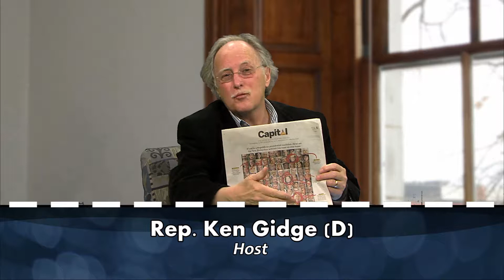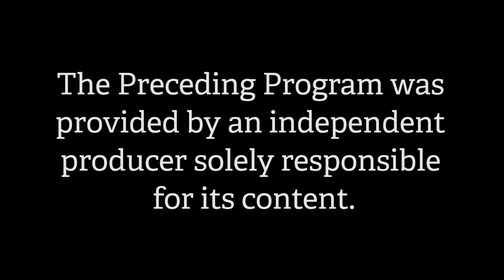The Art of Politics - Season 4, Episode 18 - Peter Leishman (February 2015)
On the broadcast; NH State Representative Peter Leishman, a Peterborough Democrat, is today's guest.  Ken Gidge has an ally at the table.